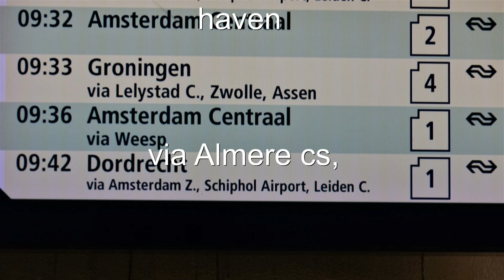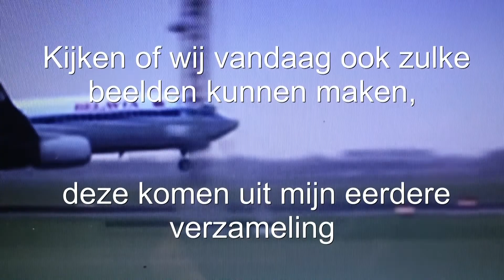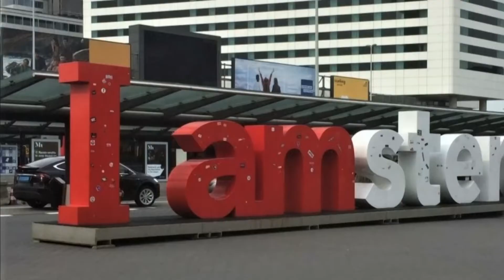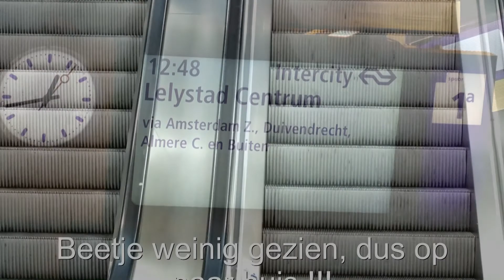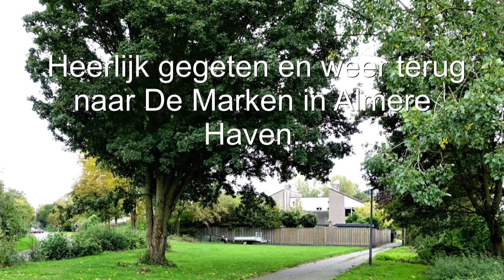beerfoto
Voor reportages en fotocusussen BEERFOTO Almere 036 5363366